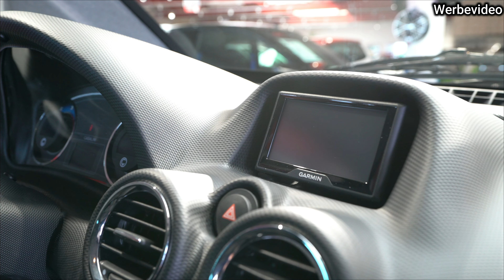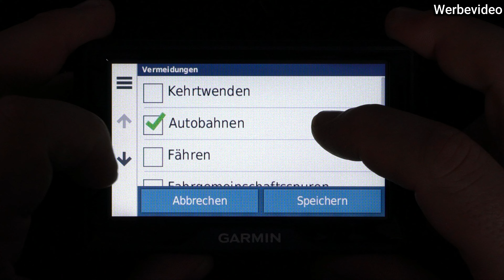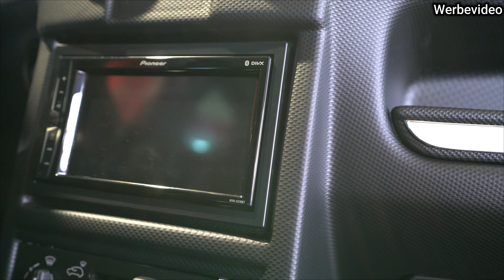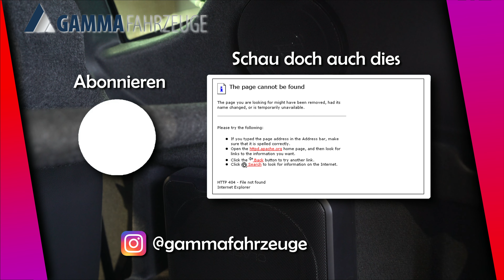Der Casalini Twist+ mit ein paar Extras angeschaut - GAMMA Fahrzeuge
Wir schauen uns unseren neuen Casalini M20 Twist+ etwas genauer an